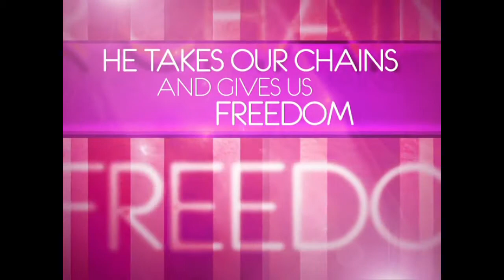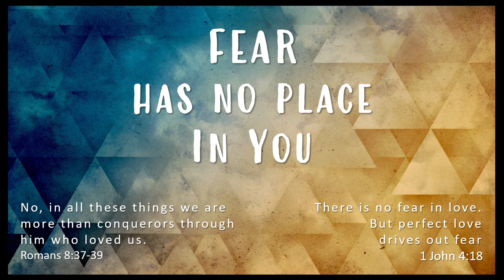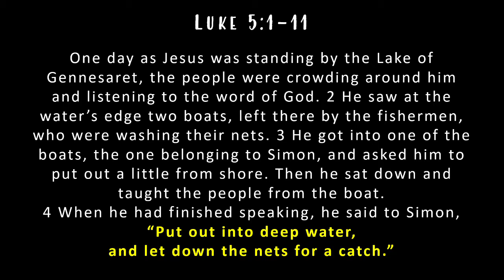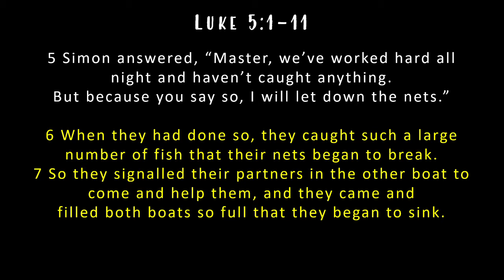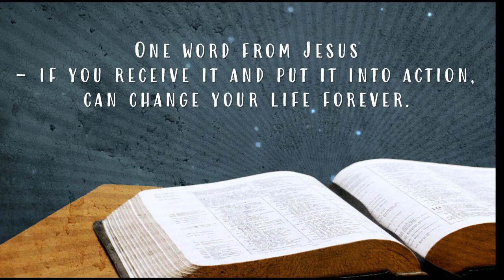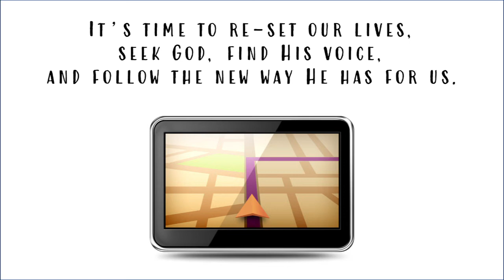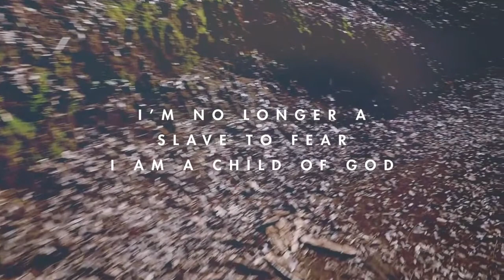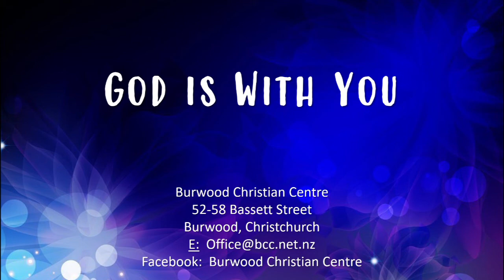March 29, 2020 BCC Service Message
Burwood Christian Centre video service: Sunday 29 March 2020.
In this message, Ps Nigel Ripley provides perspective and instruction for our church on going deeper in God, at a time when many are sinking in fear.  God is at work among us, doing something powerful.  He is bringing us into a new level of faith and freedom, in order that we can help others experience the same. It's a new day, with a new way, for a new thing.